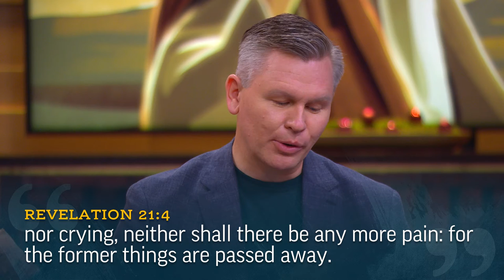Overcoming Babylon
Jared Halverson on the promises associated with overcoming Babylon.